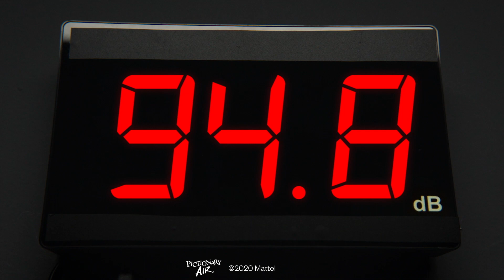Cri du Cœur – Pictionary Air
Grâce à Mattel, offrez le cadeau qui fera hurler de joie vos enfants !
Découvrez Pictionary Air, une version délirante du célèbre jeu de dessin familial ! Les joueurs dessinent dans l’air et voient leurs œuvres apparaître sur l’écran dans cette version désopilante du jeu de dessin classique. Il suffit de télécharger l’appli Pictionary Air sur un smartphone ou une tablette pour lancer une partie. Pointer la caméra intégrée vers le dessinateur permet de le faire apparaître, ainsi que son dessin, sur l’écran de l'appareil. Pour des parties encore plus délirantes, il est possible de projeter ses dessins depuis un appareil sur une télévision avec l’Apple TV, Chromecast ou toute autre passerelle multimédia de ce type. Passerelle multimédia compatible requise. La compatibilité de son appareil peut être verifiée sur la page d’aide de Pictionary Air DÉROULEMENT DE LA PARTIE : Munissez-vous d’une carte indice, du stylo Pictionary Air, et préparez-vous à dessiner ! Votre équipe devra deviner le mot figurant sur la carte pendant que vous le dessinez dans l’air. Pour que l’appli Pictionary Air (disponible sur les appareils iOS et Android) puisse suivre tous vos mouvements, veillez à toujours orienter l’extrémité lumineuse du stylo Pictionary Air vers la caméra de l’appareil. Afin que vous puissiez profiter du jeu à fond, l’appli se charge de conserver les scores.